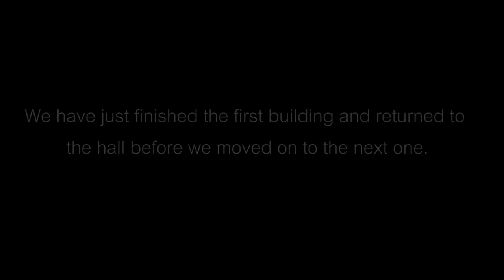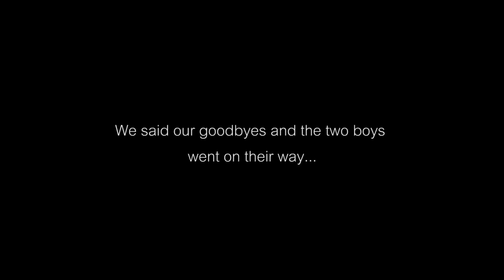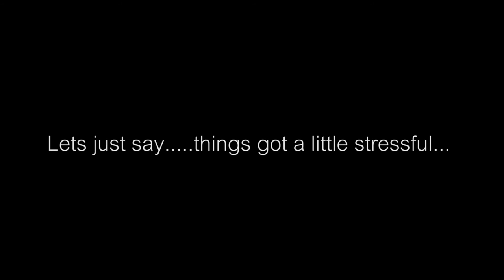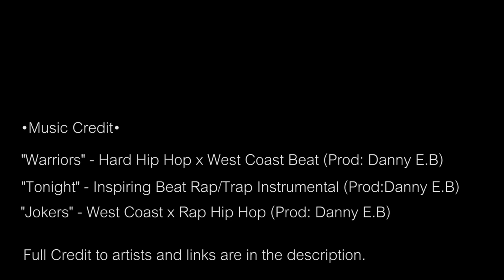Abandoned Highschool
We head to a massive abandoned school with tons of stairwells, rooms and levels. We find two boys who know the area who show us the access point to the roof. We also make an escape when we heard other people in the building (that was 100% real and scary!)